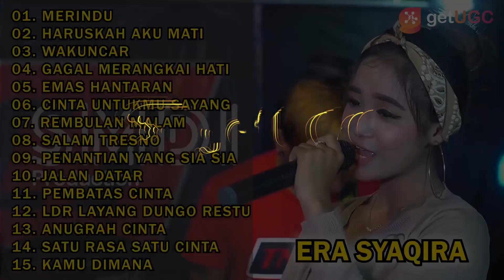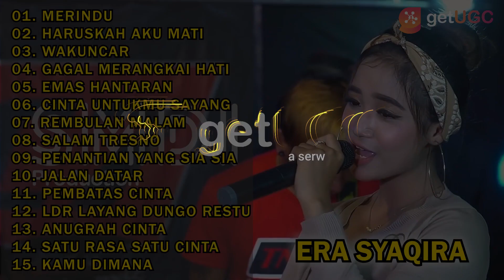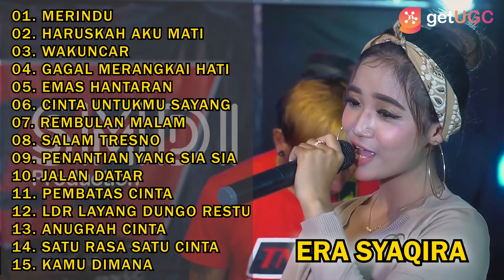ERA SYAQIRA "MERINDU" | FULL ALBUM TERBARU 2021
00:00 | 01. MERINDU
06:20 | 02. HARUSKAH AKU MATI
13:15 | 03. WAKUNCAR
20:14 | 04. GAGAL MERANGKAI HATI
27:45 | 05. EMAS HANTARAN
34:11 | 06. CINTA UNTUKMU SAYANG
39:46 | 07. REMBULAN MALAM
46:15 | 08. SALAM TRESNO
52:42 | 09. PENANTIAN YANG SIA SIA
59:44 | 10. JALAN DATAR
01:06:13 | 11. PEMBATAS CINTA
01:13:20 | 12. LDR LAYANG DUNGO RESTU
01:18:50 | 13. ANUGRAH CINTA
01:25:43 | 14. SATU RASA SATU CINTA
01:32:52 | 15. KAMU DIMANA